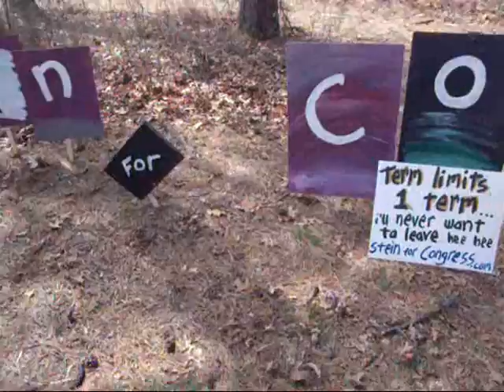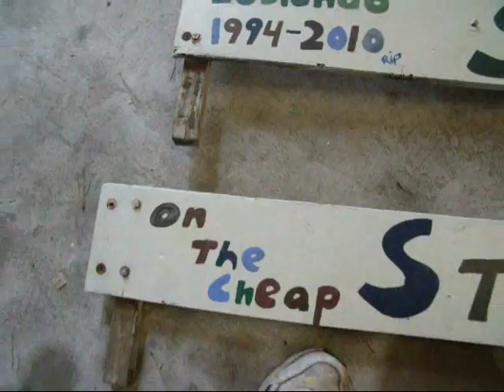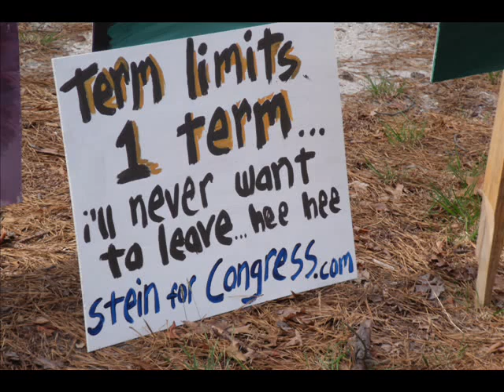Revenge of the overlooked, forgotten, often RIDICULED little people ...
"Revenge" ... (or just another lame attempt by foolish me at winning that darn seat in Congress.)  YOU DECIDE